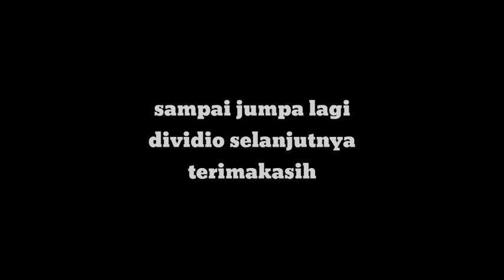Gabus di RAWA yg mengering || SotfLure umpan paling Killer || Casting Gabus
Gabus di RAWA yg mengering || SotfLure paling Killer || Casting Gabus